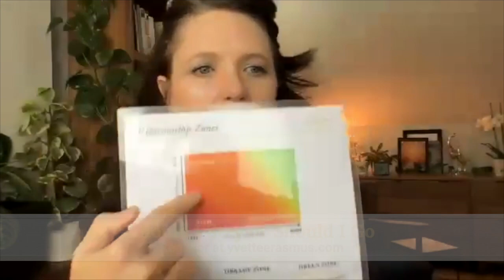How to Work with Fight-Freeze Reactions in Relationships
On a recent group coaching call, someone asked a complex question about how to manage fight responses in the context of relationships with partners. I began my response by offering some frameworks through which we can understand our own identity and current stage of development.

I also reference my free mini-course "Should I Stay or Should I Go." ***The course includes the Relationship Zone handout that I reference in this video as well.

This is an excerpt from my weekly Q&A coaching call, Conversations from the Heart, and you're welcome to join us! We meet on Wednesdays at 10am CT via Zoom.

Dr. Yvette Erasmus is a psychologist, teacher, and consultant who specializes in transformative education for human healing and growth, helping people embrace differences while staying grounded in their fundamental unity. A sought-after relational-intelligence expert, Dr. Erasmus offers various programs for community learning as well as one-on-one consulting. Her approach synthesizes mind-body medicine, somatic experiencing, diversity and inclusiveness, nonviolent communication, and integral-relational-cultural psychology, bringing what has been divided and fragmented into wholeness and harmony.